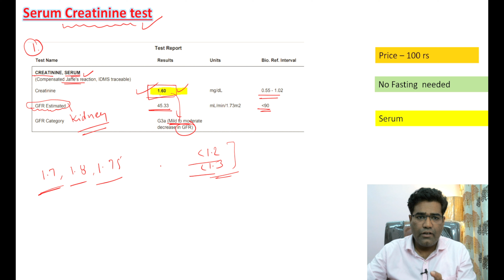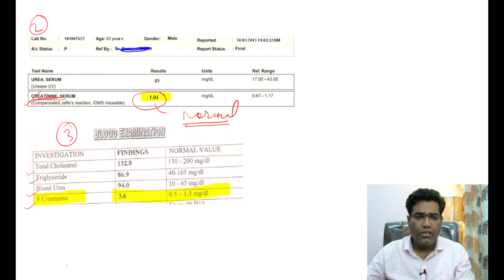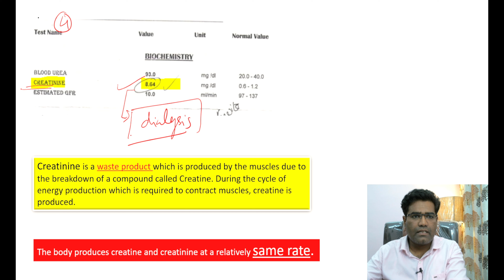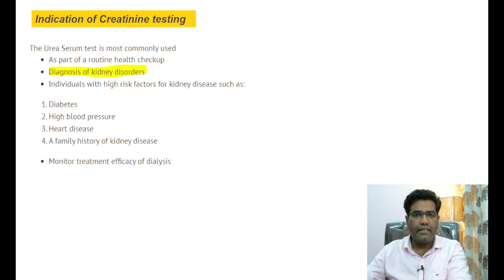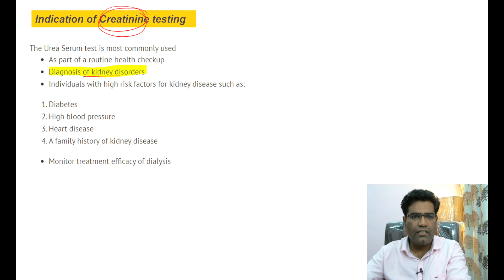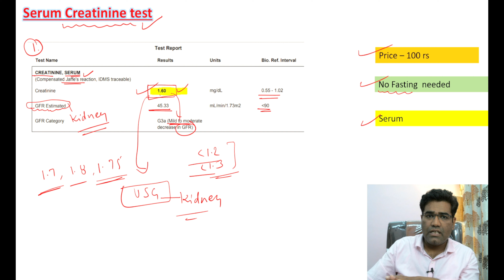How To Read Creatinine Blood Test? | KFT | Dr Santosh Singh | (Episode 8)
How To Read Creatinine Blood Test explained by Dr Santosh Singh in detail । this is Episode 8 of blood report explaination.
Creatinine test used to diagnose and monitor kidney diseases.